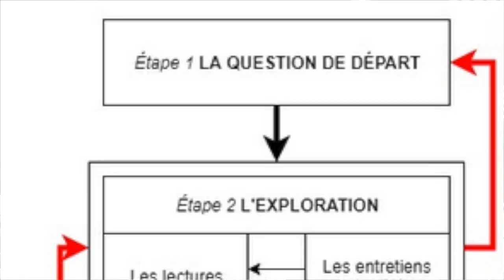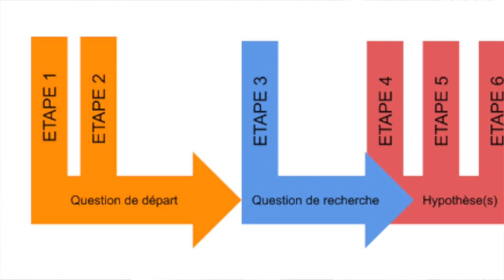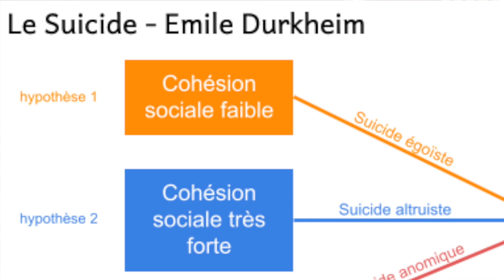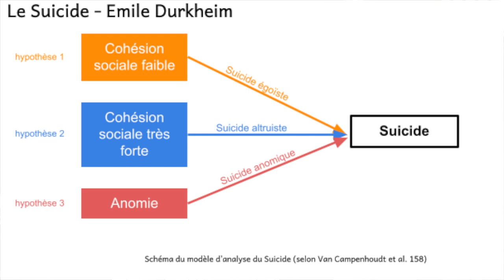La démarche des sciences sociales : Construire le modèle d'analyse. Ex: Le suicide (E. DURKHEIM)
Comment construire un modèle d'analyse lors d'une recherche de sciences sociales?
Le Suicide par Émile Durkheim est pris comme exemple au milieu de la vidéo  : 3:00

L'étape 4 de la démarche des sciences sociales selon Quivy et Van Campenhoudt consiste à construire un modèle d'analyse qui permet de répondre à la question de recherche. Les hypothèses construites sur des concepts précis seront vérifiées ou réfutées dans la suite de la recherche.

La référence incontournable - QUIVY, R., VAN CAMPENHOUDT, L., MARQUET, J., (2017) Manuel de recherche en sciences sociales, Dunod, Malakoff, 5e édition